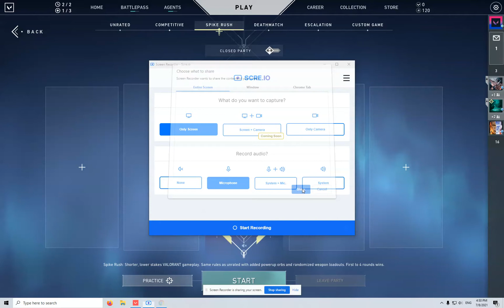My first match as KAY/O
I wasn't planning on uploading two days in a row, but I unlocked KAY/O so here you go! Also sorry for the lack of game audio, I forgot to select something in the thing I use to record but gosh I wish I could delete this and upload it again saying it was my first match but I can't.